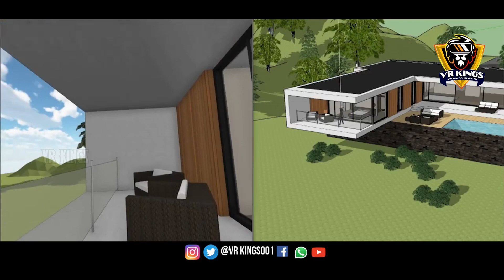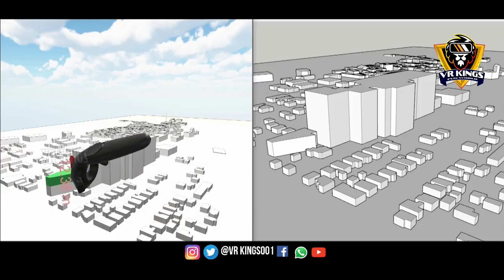Sketch VR | VR Kings Fun World - Vaniyambadi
VR KINGS-Fun World, a one stop destination for everyone across all ages to experience
world class top rated virtual reality experiences with technology
accessible to everyone through action packed entertainment setups.